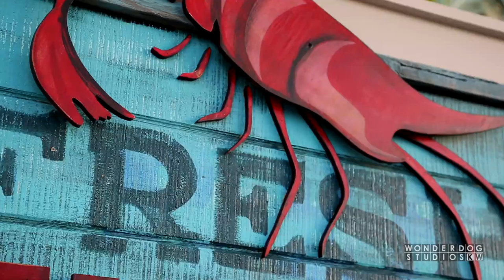Restaurants and Bars Reel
Restaurants & Bars Highlight Reel:
Featuring footage from Little Pearl, Gazed Donuts, Old Town Bakery, Agave 308 Tequila Bar, Bagatelle, Nine One Five, First Flight, Thirsty Mermaid, Tiki House, Matt's Stock Island Kitchen & Bar, Yellowfin Bar & Grill, Roof Top Cafe and Fisherman's Cafe.